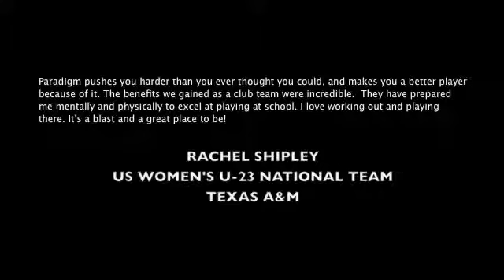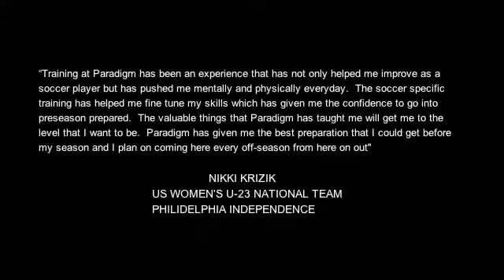Paradigm Soccer - Speed Training